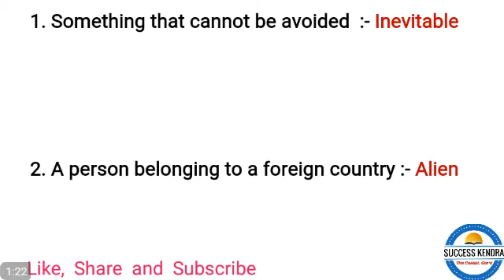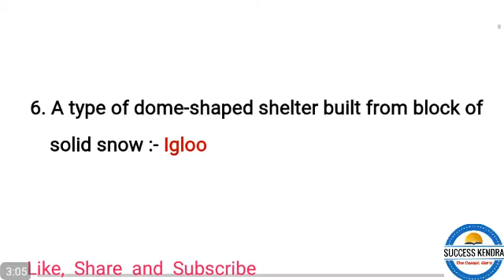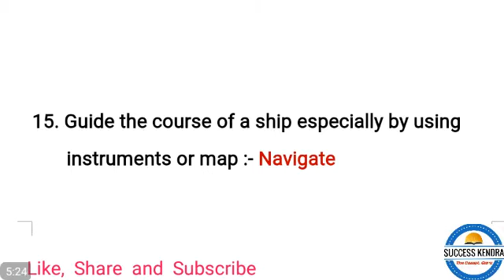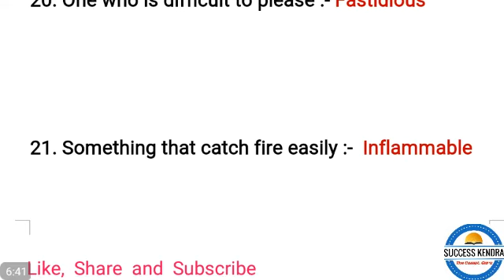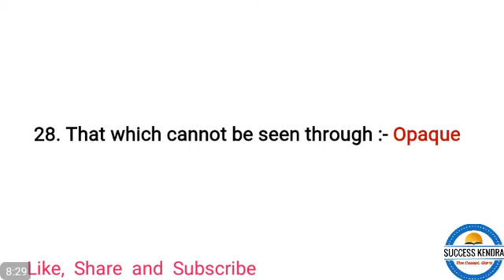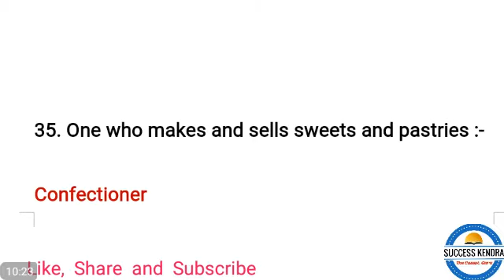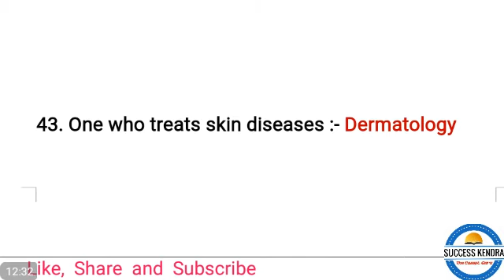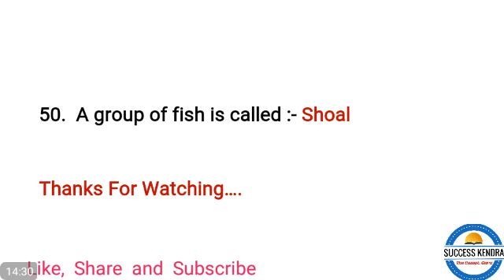SSC CHSL 2020 | SSC CHSL 2019 Asked One Word Substitution | SSC English One Word Substitution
ssc chsl exam 2020, one word substitution, One word substitution for ssc chsl , cgl , mts exam , selection post phase 8 , bank exams english and all competitive exams

Hi
This is Success Kendra.

In this video we have discussed about the all one word substitution asked in ssc chsl exam 2019. This is very important for upcoming ssc exams in 2020 like ssc chsl, ssc cgl, ssc mts, banking exams

Related Search items :-
1. ssc previous year asked one word substitution
2. all one word substitution asked in ssc 2019 exam
3. Important one word substitution for ssc chsl, cgl,mts exam